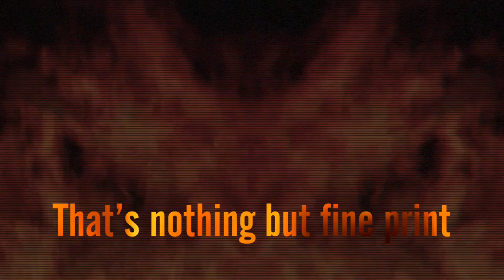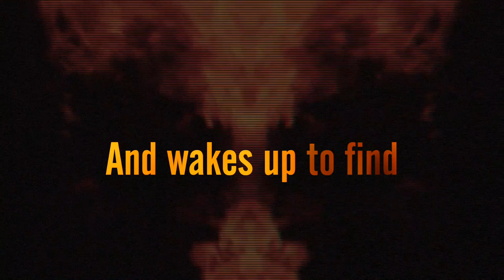HE HAS MANY NAMES Poem Book Trailer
A creepy little poem telling the story of my novel HE HAS MANY NAMES.

Noelle is a Hollywood transplant that’s been subsisting on instant ramen and false hope. A dubious agent offers her a gig ghostwriting for an author in a hotel where he claims to have had an unholy encounter. With whom you ask? Well... HE HAS MANY NAMES

Demon Logo by Matthew Revert
Poem, Editing and Music by Drew Chial

Drew Chial is a horror author from Minneapolis, Minnesota. He’s the cocreator of Monster Mingle. He’s a former board member of the Minneapolis Screenwriter’s Workshop. His work has appeared in the anthology Walk Hand and Hand Into Extinction: Stories Inspired By True Detective. His story The Narration was made into an audio play for the Redshift Podcast.  His articles have appeared on RogerEbert.com, yesclash.com, and nerdstoned.com.